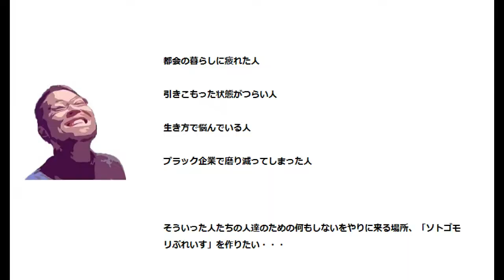【初めての空き家DIY】雪の重みで崩落した風除室のトタンを落とし終わった動画